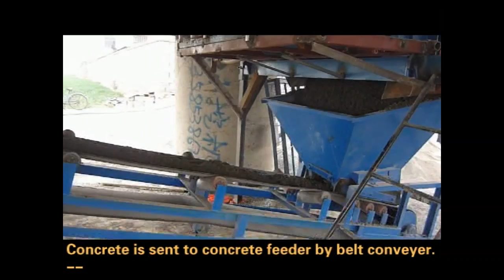Semi-automatic cement hollow brick making machine supplier from China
The semi-automatic brick making machine is not only save labor, high efficiency, but also be competitive price than fully automatic brick making machine. The brick making machine produce the variable of brick type.

Skype: shotcreter
Zip Code: 450000
Company Address: Xisihuan Ring-Road East, Tielu, Xushui Town, Zhongyuan District, Zhengzhou, China